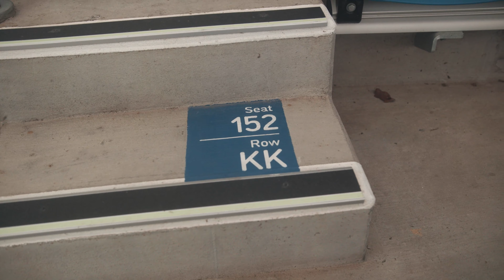FINDING YOUR TICKET AT KRA